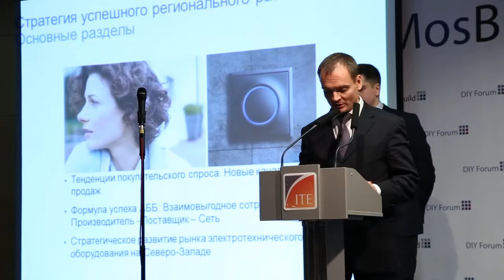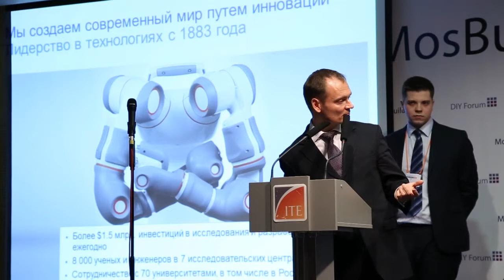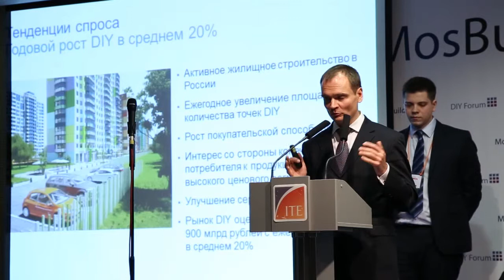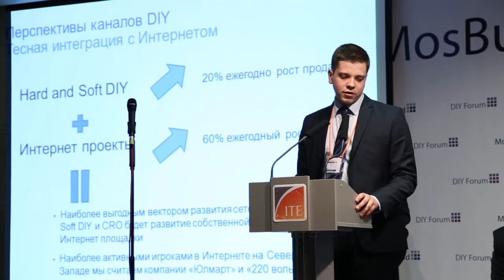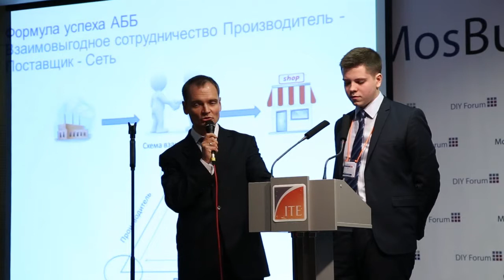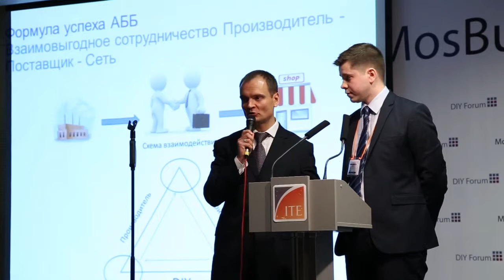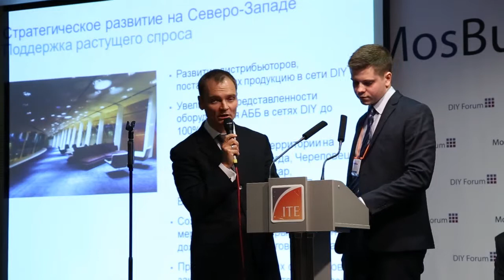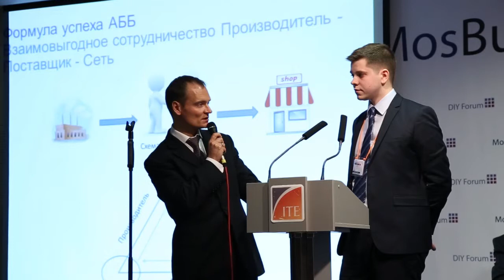Oleg Volkov - DIY Forum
DIY Forum - MosBuild 2014 Business Programme